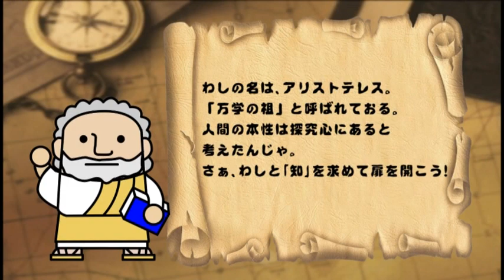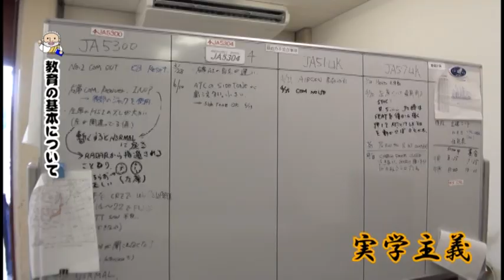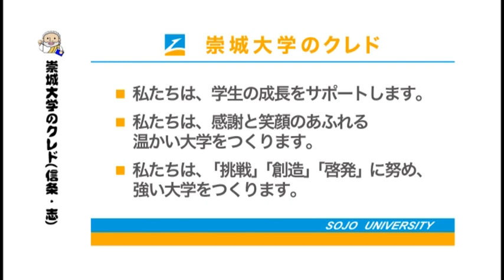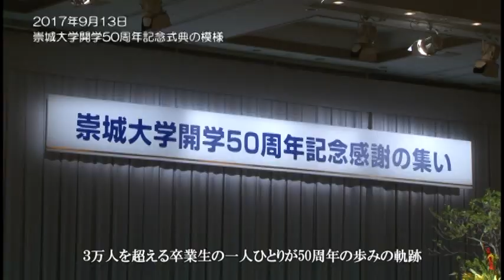中山峰男学長 【J:COM「フィロソフィアの扉」】1 崇城大学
第1回放送は、本学学長中山峰男が崇城大学の原点や実学主義のあゆみ、学生へのメッセージなど、開学50周年を迎えての抱負とともに本学を紹介します。（2017年10月放送）